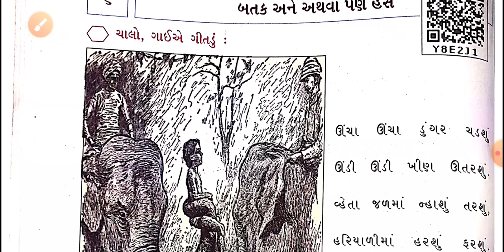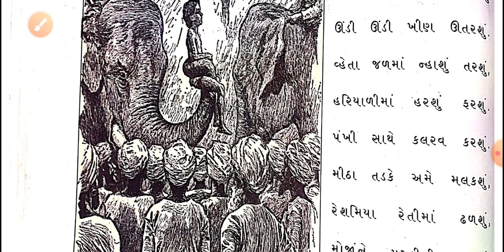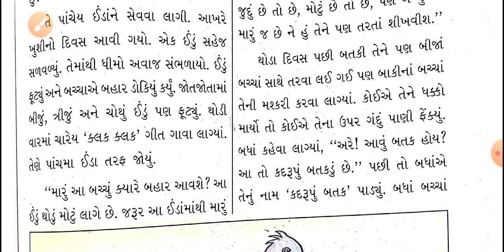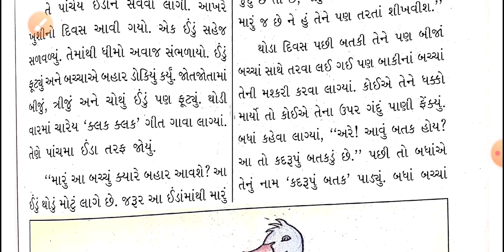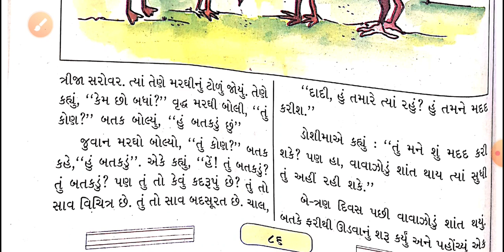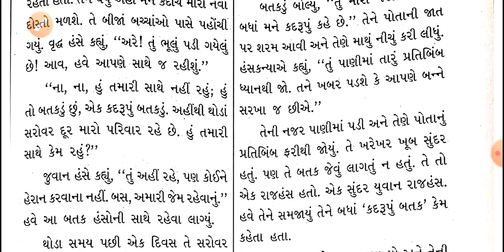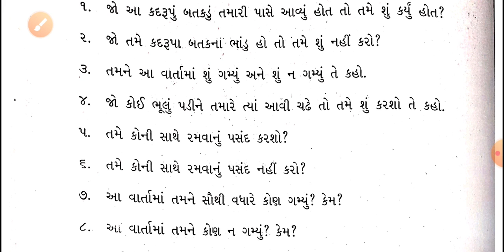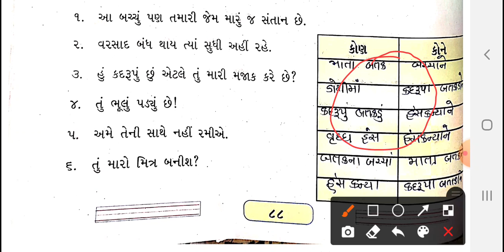ધોરણ-૩ કલશોર પાઠ-6(ભાગ-1)